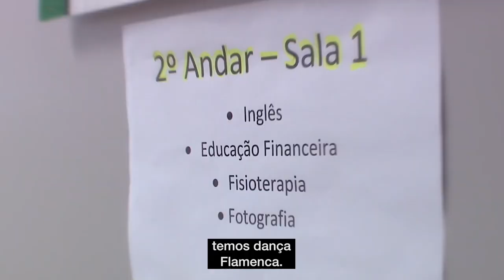Espaço do Idoso comemora 1 ano e aumento de usuários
Em um ano de atividades, o número de frequentadores cresceu 78%, passando de 800 para 1.425 pessoas acima de 50 anos, que encontram no equipamento da Prefeitura um apoio para a nova fase da vida adulta. A data será comemorada nesta quinta (20) entre os alunos, com breve apresentação, para autoridades e convidados, das oficinas oferecidas. Saiba mais